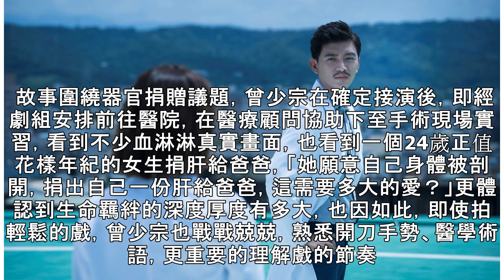曾少宗不做奶油小生 蓄鬍進化「生死接線員」療創傷